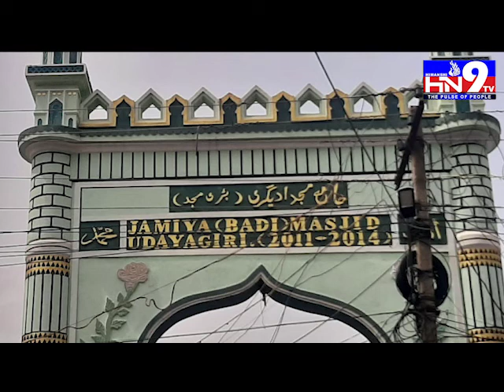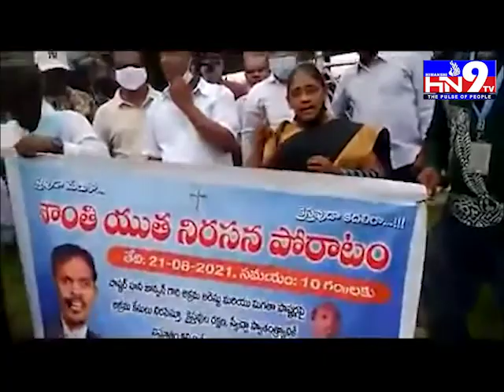HN9TV NEWS BULLITEN 21-08-2021